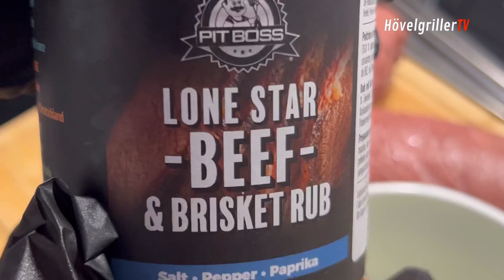Beef Pinwheels vom Grillshow Klappo - Der absolute Hit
‼️Wichtige Infos (Zutaten, Rezept) findet ihr hier ⬇️‼️

Herzlich Willkommen zu einem neuen Video auf meinem Kanal!

Pinwheels aus Rouladen vom Klappo! Ultimativ mit bestem Rindfleisch vom Hof Keil und Rub von PitBoss!

(Werbung und Tipps)

SOCIAL MEDIA (Werbung):

- Equipmenttipps
- Hintergrundartikel
- Infos über anstehende Grillkurse und Veranstaltungen
- Meine Gewürze

- Klasse Reels
- Inspirationen fast täglich

- Gruppen und Kontakte
- Schnelle Kommunikation

- Klein aber fein
- Freue mich über jeden Kontakt